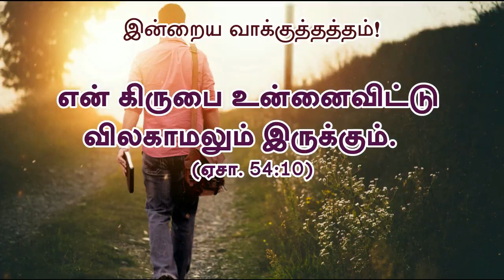Today's Rhema :: 27th November 2020 :: BRO.GODWIN MOSES